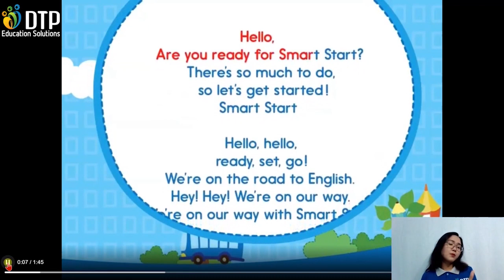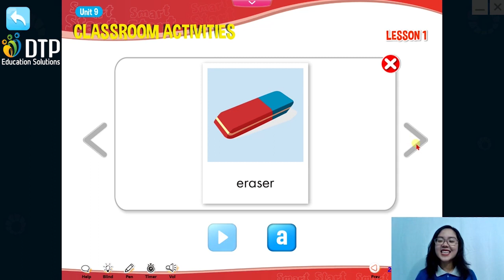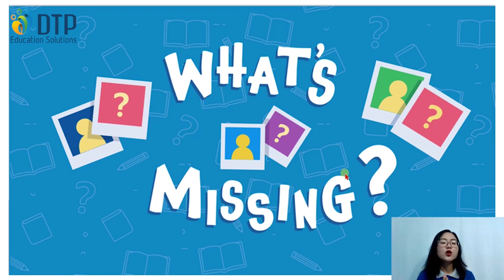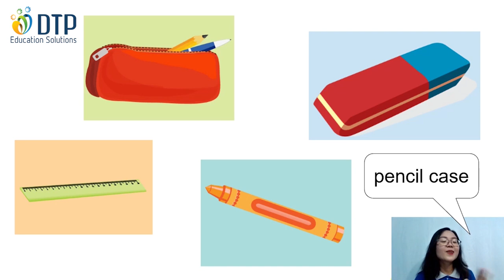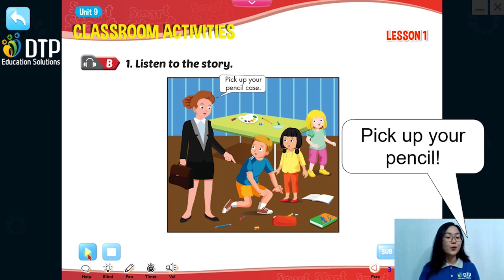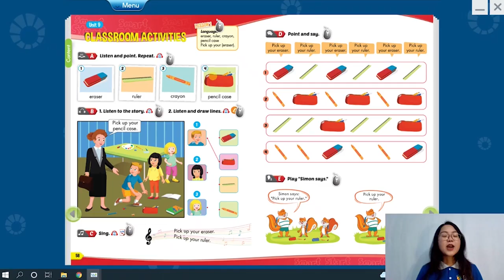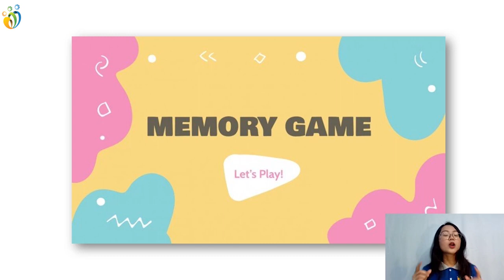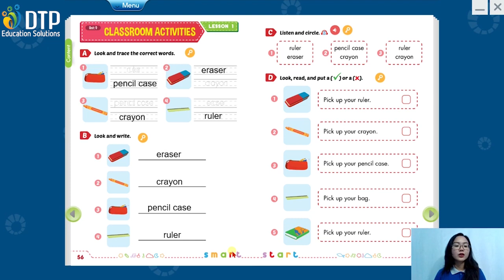TIẾNG ANH LỚP 2 - UNIT 9 : CLASSROOM ACTIVITIES - LESSON 1.1